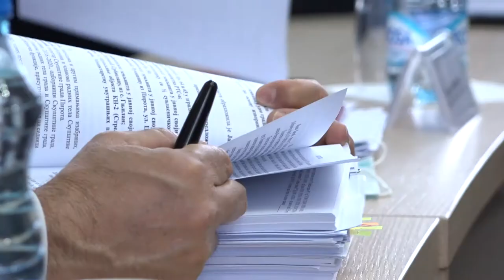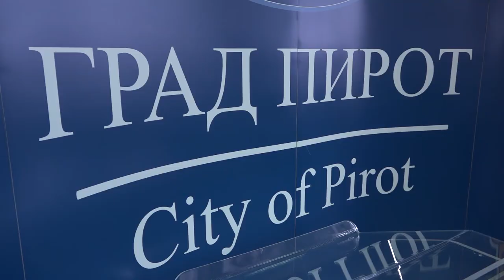VEĆNICI DALI SAGLASNOST NA REBALANS